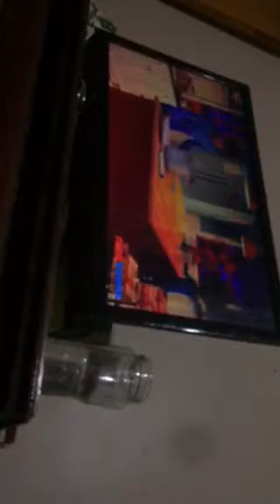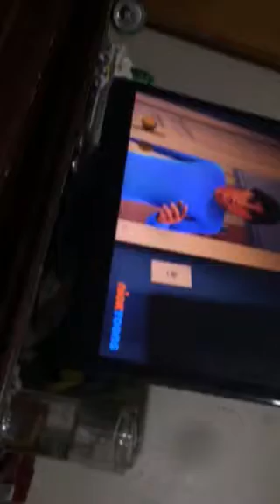Jeffy’s shower time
You’re not acting video is gonna be on December 1 2018